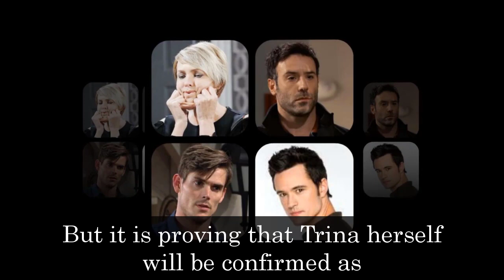GH Shocking Spoilers Curtis attacks after knowing Trina's identity, Portia lost everything